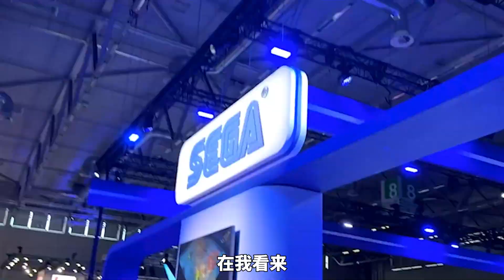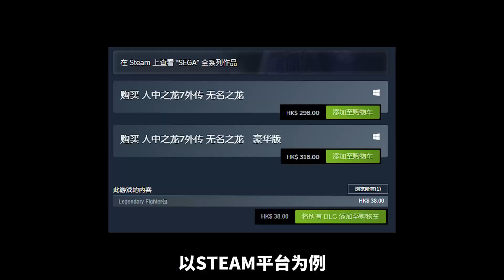《如龙7外传：无名之龙》评测：猛男落泪！愿你出走半生，归来仍是少年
喜欢如龙系列的玩家，一定不要错过本作。